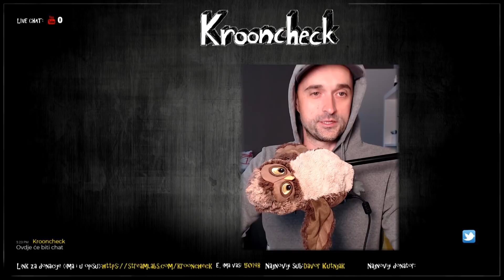LIVE ZA 50k - NAJAVA!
Najava za live povodom 50k subscribera,
Petak, 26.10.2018 u 20:00h ovdje na kanalu
Bit će svašta nešto!
Pitanja za live Q&A postavljajte ispod u komentare! ;)

Mjuz:
1. Dj Quads - Funky Music